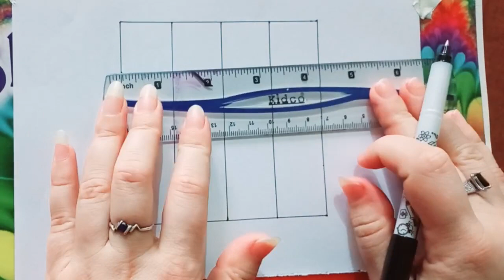Zentangle Art Series-31/Geometrical pattern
How to draw zentangle pattern
How to draw zentangle art
Zentangle
zentangle patterns
Zentangle drawing art
zentangle drawing tutorial
Zentangle pattern
Zentangle patterns for stress relieving
Geometrical chart
Geometrical pattern
Geometrical designs
Geometrical art
Geometrical drawing art
Geometric pattern
Geometric patterns
Geometric designs
Doodle ideas
Doodle drawing
Doodle Challenge
Doodling
Doodle ideas simple
Doodle drawing perfect
Doodle drawing easy
zentangle doodle art
Geometrical zentangle pattern
zentangle Art
zentangle
zentangle patterns
zentangle pattern
zentangle drawing
zentangle drawings
zentangle Art animals
zentangle Art alphabet
zentangle art animals easy
zentangle art advanced
zentangle art asmr
zentangle art easy and simple
zentangle Art charvi ashtekar
abstract zentangle art
zentangle Art doodle art
zentangle Art of a girl
zentangle Art butterfly
zentangle Art butterfly easy
zentangle Art beginners
zentangle Art birthday cards
zentangle Art Buddha
zentangle Art basics
zentangle Art bird
zentangle Art bookmarks
zentangle Art bride
zentangle Art by charvi ashtekar
zentangle Art circle
zentangle Art colorful
zentangle Art colour
zentangle Art cat
zentangle Illusion art
zentangle Art class
zentangle Art Christmas
colourful zentangle art for beginners
zentangle Art design
zentangle Art drawing
zentangle Art doodle patterns zen-doodle
zentangle Art dress
zentangle Art difficult
zentangle Art doodle patterns
zentangle Art dog
zentangle Art Durga maa
zentangle Art dream catcher
zentangle Art explained
zentangle art elephant
zentangle Art easy
zentangle Art Eagle
zentangle Art easy for beginners
zentangle Art easy lotus drawing zentangle Art on lotus flower
zentangle Art for beginners how to draw zentangle step by step zentangle Art zentangle pattern Art